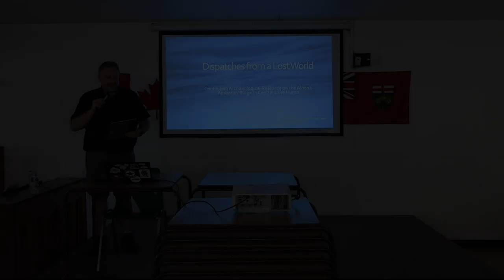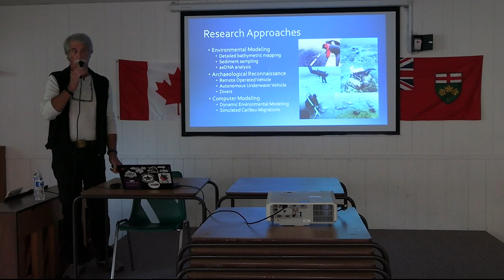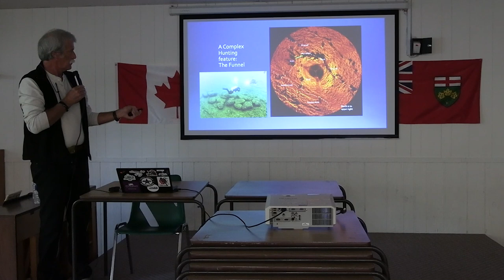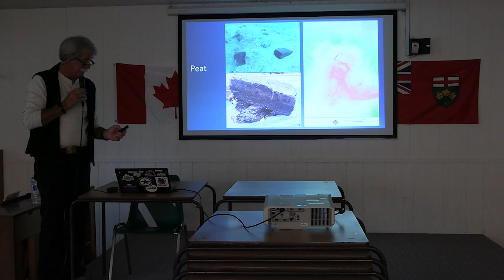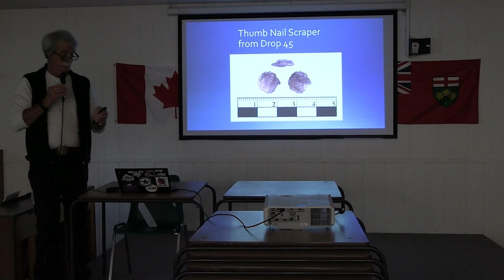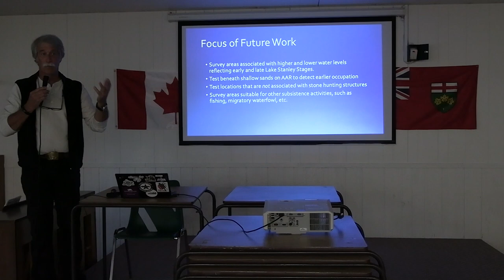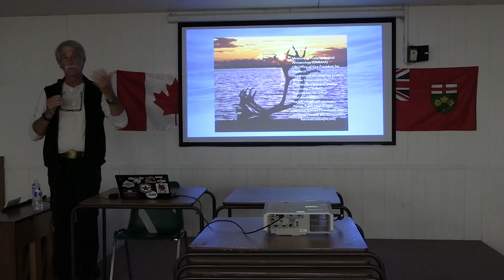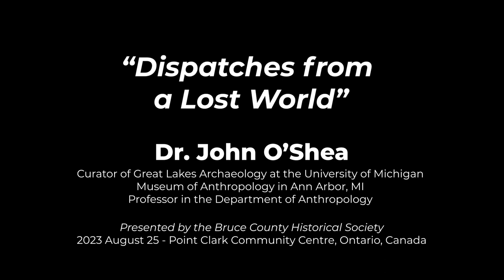"Dispatches from a Lost World" - Dr. John O'Shea - 25 Aug 2023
The Bruce County Historical Society presented Dr. John O'Shea,
Curator of Great Lakes Archaeology at the University of Michigan
Museum of Anthropology in Ann Arbor, Michigan.
Dr. O'Shea also serves as
a professor in the Department of Anthropology.

He made his presentation at the Point Clark Community Centre, Ontario, Canada. His detailed talk focused on his research at the bottom of Lake Huron where he and his team have found evidence of 9000+ year old Indigenous hunting structures.